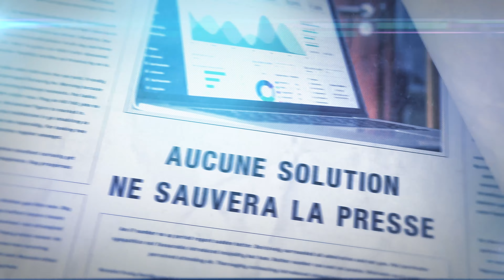HEC Liège Entrepreneurs #15 - PRESS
Projet : Edouard JADOUL